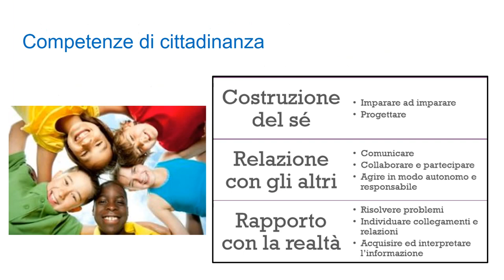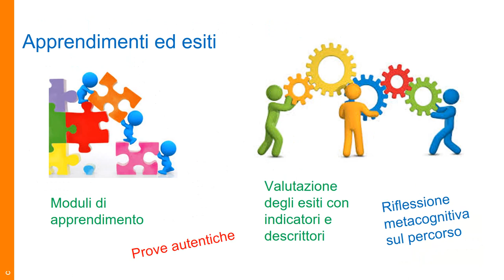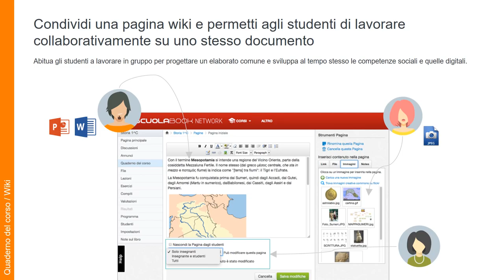Didattica Attiva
Chi ha paura della Didattica Attiva?
Workshop per il IV meeting dei Docenti virtuali ed Insegnanti 2.0.
Come progettare percorsi di didattica attiva e cooperative learning efficaci, con l'utilizzo delle tecnologie. Metodologie didattiche (Innovative Design Thinking per insegnanti), ambienti (Scuolabook network) e strumenti (Web 2.0)  per lo sviluppo delle competenze a scuola.